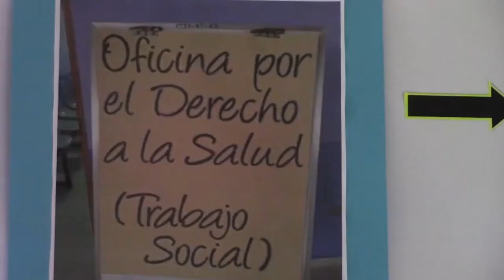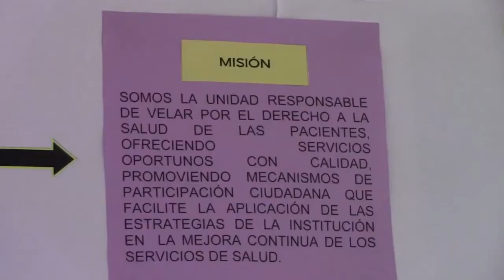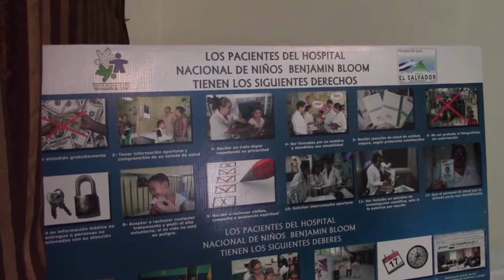Ministerio de Salud de El Salvador capacita a personal de hospitales para mejorar el trato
El Ministerio de Salud de El Salvador prepara al personal de 30 hospitales públicos del país para mejorar el trato humano hacia los usuarios en los servicios de atención. Esta medida se da luego de 2 mil quejas que realizó la organización no gubernamental “Foro de la salud”, que calificó el servicio con una nota de tan solo 6.5 puntos.